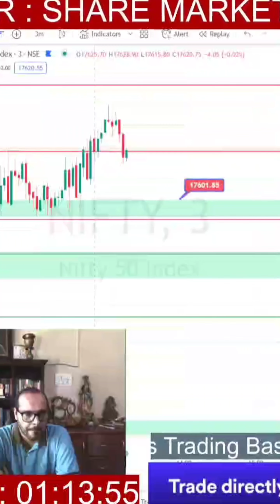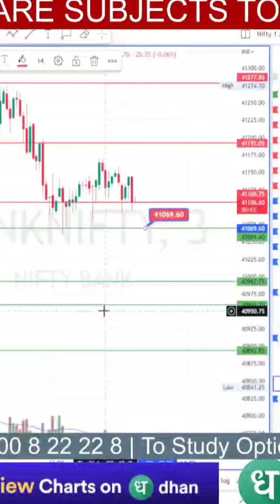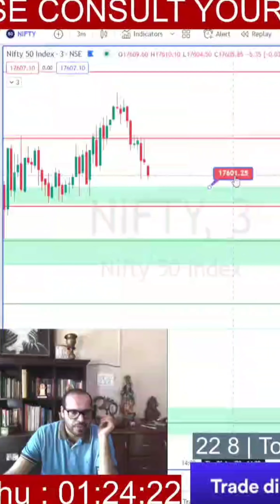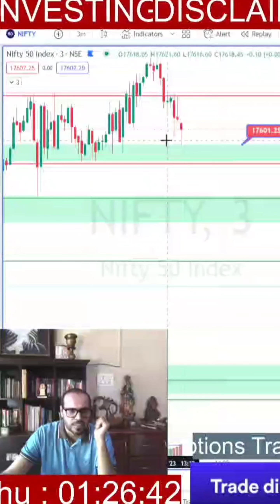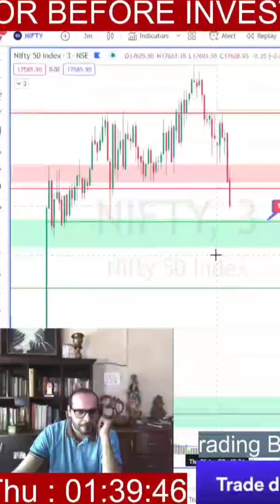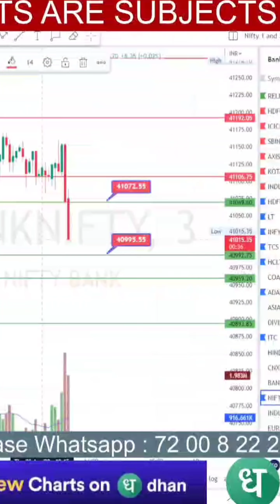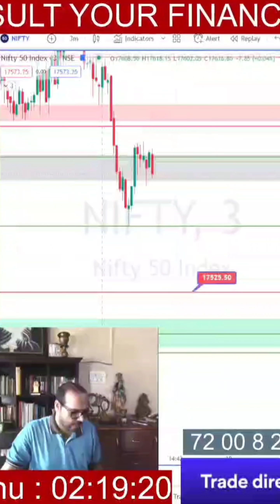Nifty and Bank Nifty Option Buying on Expiry day | April 6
LIVE INTRADAY OPTIONS TRADING, Malayalam and Tamil, NIFTY BANK NIFTY LIVE, STUDY NIFTY MALAYALAM, 06/04/2023. Real-time share market futures and options trading session for Nifty and Bank Nifty intraday traders in Malayalam, Tamil and English language through Study Nifty Malayalam Channel live streaming today from IST 10:00 to 15:00. Study nifty channel is indented to provide essential learning experience for beginners and regular traders searching for more stock market learning opportunities. Study nifty channel do not provide trading leads.

Expiry trading
System trading
Algo trading
Nifty today ജി